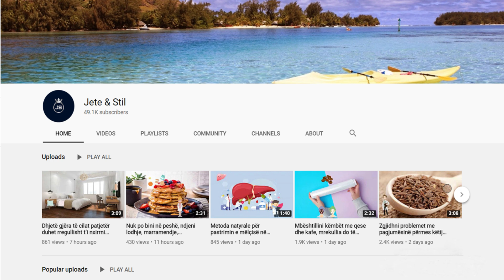Pini sa më shumë nga kjo përzjerje gjatë verës dhe nuk do ti besoni rezultateve që do ju sjell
Xhenxhefili është një bimë e cila përdoret gjerësisht në gatime të ndryshme. Por kjo rrënjë është përbërësi kryesor i disa trajtimeve natyrale. Përdorimet e xhenxhefilit janë të shumta, nga kurat për fytin e thatë, të ftohurin, kur kemi dhimbje stomaku, etj. Një nga mënyrat më të përhapura të kurave të xhenxhefilit, është pikërisht çaji që bëhet me këtë rrënjë

Ginger is a plant that is widely used in various dishes. But this root is the main ingredient of some natural treatments. The uses of ginger are many, from cures for dry throat, cold, when we have stomach pain, etc.